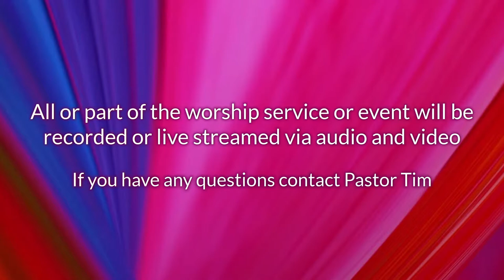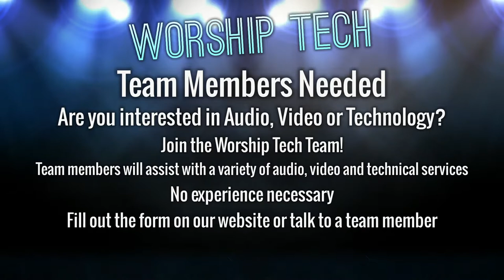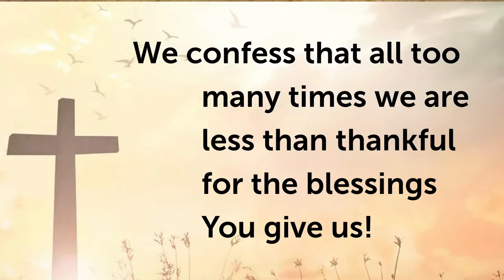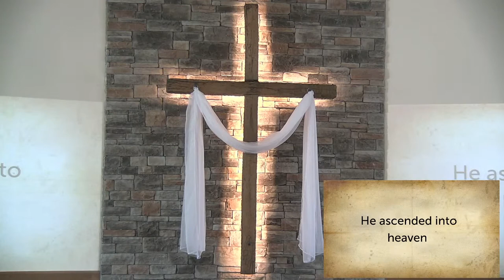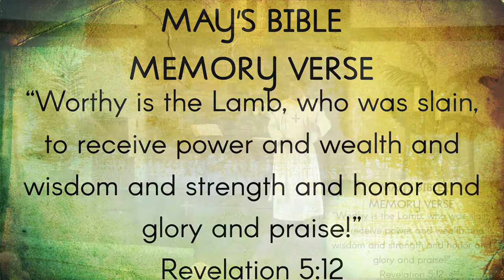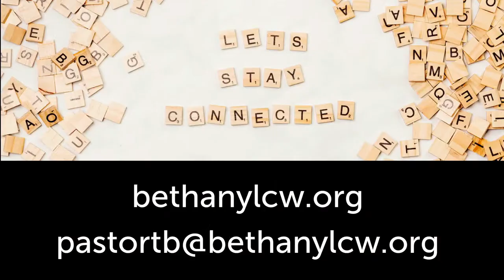Ready for The Day | Worship Service 5-15-22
Pastor Tim Bohlmann
ChurchCCLI License # CSPL068043 Size B